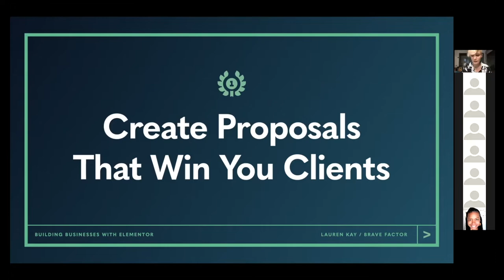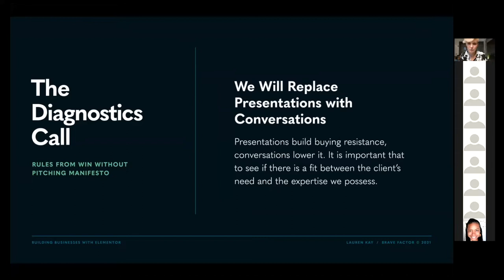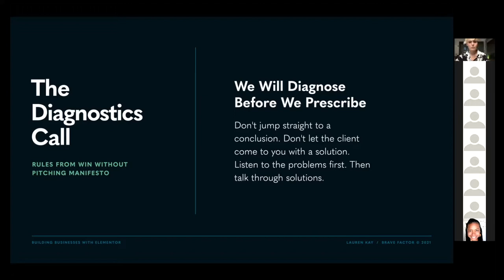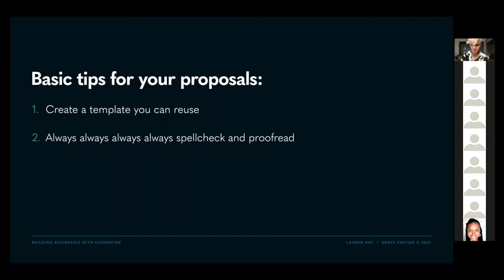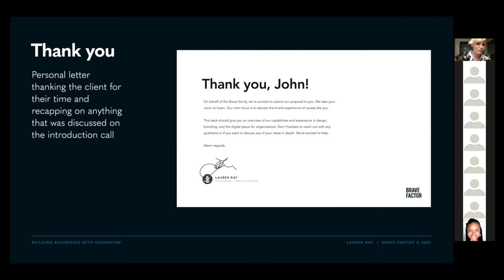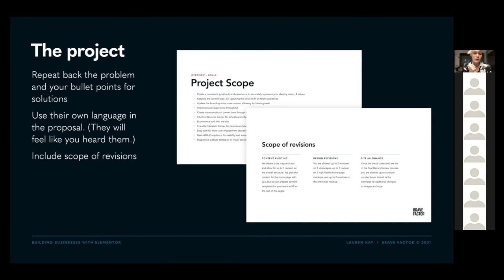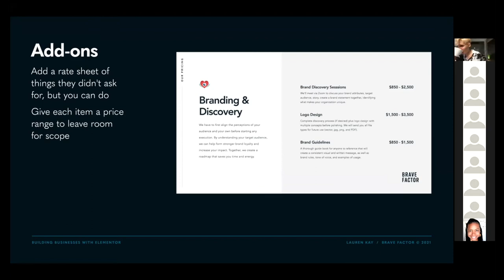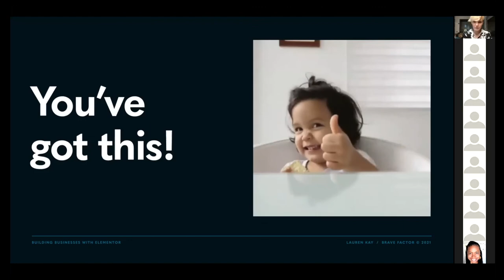Creating Web Design Proposals That Win You Clients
I want to give a special thank you to Lauren Kay for this amazing presentation that was filled with so much value.

Creating Web Design & Website Proposals That Win You, Clients.

My goal is to create a community for Web Designers, Developers, Freelancers, and Elementor enthusiasts to learn the design & business side of creating websites.

Got questions? You can reach me anytime